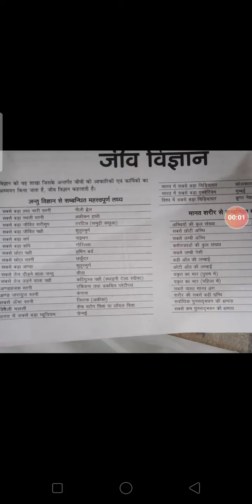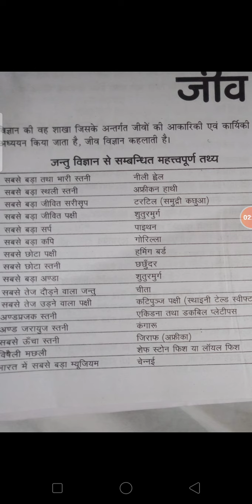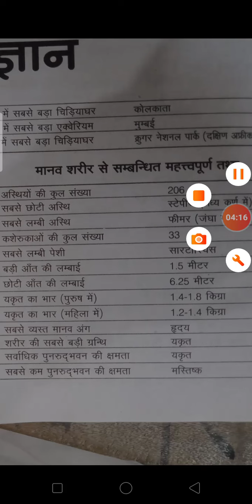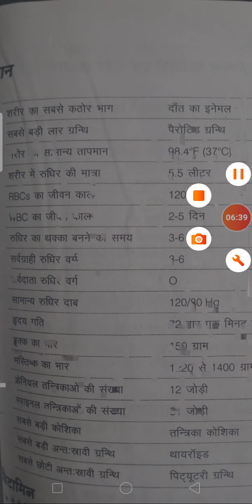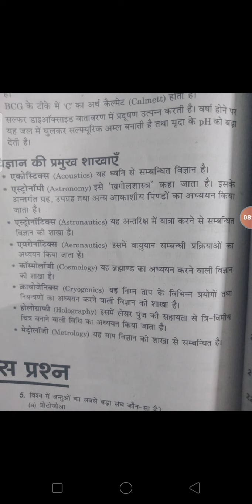bio for competitive exams part 1